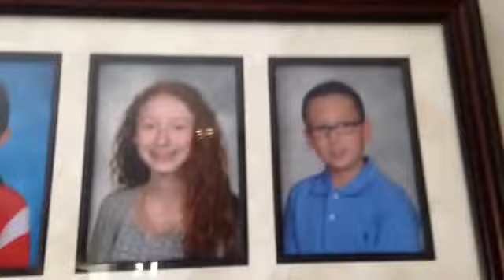Vlog and prank on dad